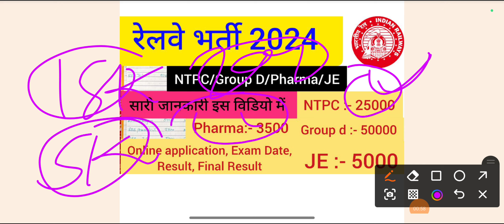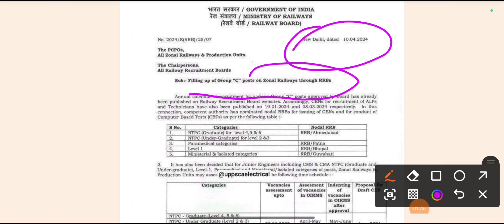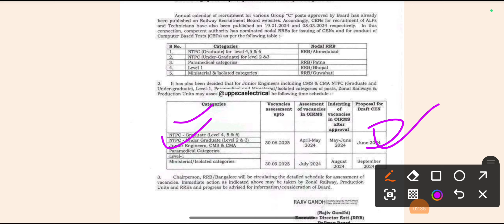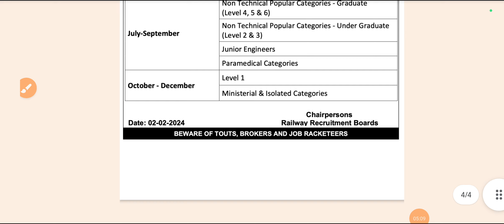रेलवे भर्ती 2024 || NTPC/Group D/Pharma/JE Vanceny || Online Form कब से शुरू होंगे || JE new vanceny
रेलवे RPF भर्ती 2024 || अगर RPF का फॉर्म भरना है तो ये Document तुरंत बनवा लो || Online Form कब से

रेलवे भर्ती परीक्षा 2024 सभी एग्जाम के लिए Exam schedule Out | Railway Board Official Order जारी

Group d/NTPC/PHARAMA/LEVEL 1/ALP/TECHNICIAN भर्ती 2024 को लेकर ऑफिशियल ऑर्डर जारी

Big Breaking News Regarding Railway Vacanies Exam 2024

रेलवे भर्ती 2024 को लेकर इंपोर्टेटें ऑर्डर जारी रेलवे बोर्ड का Notice Viral